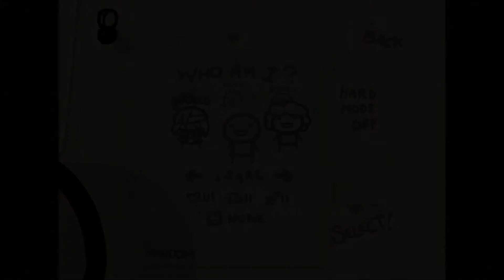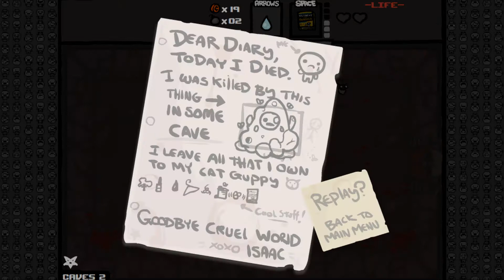[후식맨TV] 장인은 도구를 가리지 않는다! ※장인아님주의※ 더 바인딩 오브 아이작(The Binding of Isaac) #6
더 바인딩 오브 아이작(The Binding of Isaac) 플레이로 뒤늦은 할로윈맞이 그로테스크한 게임에 재도전해보았습니다.